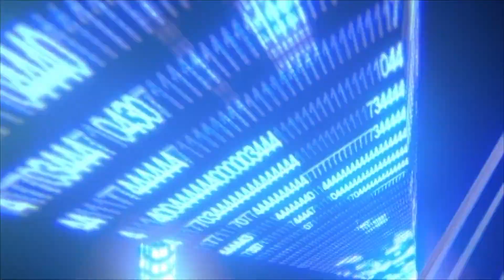Dr Adelard Ndaye, j'ai une question N°24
ASSEMBLEE DES SAINTS DE GATINEAU-OTTAWA
1089 RUE SAINT LOUIS
GATINEAU CANADA
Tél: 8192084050